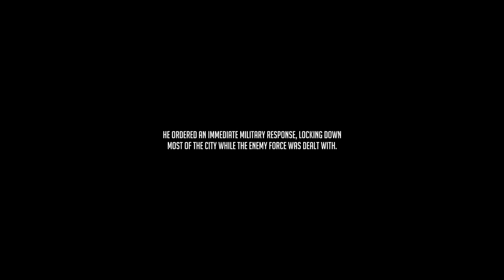Arma 3 Wasteland - Garbage Sniper (Season 1, Episode 1)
Our war with Stratis begins! While we wait for the rest of the team to show up, we attempt to hold off the enemy force.

Pics Can Be Found Here:

CPU: AMD FX 6300 Overclocked to 4.3
Motherboard: Asus m4a97
Video Card: EVGA GTX 760 SC 2gb
Ram: 8gb Corsair Vengeance
Power supply: OCZ Modular 600 watt
CPU Cooler: Coolermaster Hyper 212 Evo
Case: CM Storm Enforcer
Microphone: CAD u37 USB microphone